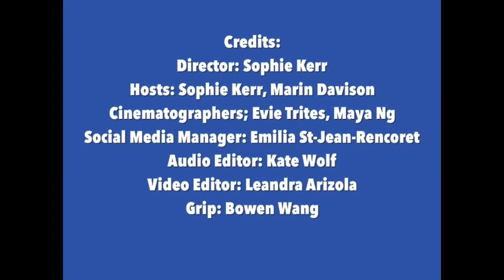TDT Episode 5: Seaweed Sciences with Specialist Andrew Lang Wong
In our last episode, Ferris and Andrew Lang Wong explore the possibilities of seaweed. From new sustainable foods to seaforestation, dive into the new wonders of kelp. Sit back and enjoy a slew of fun facts, interesting innovations, and crazy climate catastrophes. Check out the links below to catch Andrew on his current and past projects and spots to learn more on this vast topic.

Articles/videos:

Seaweed: Nature’s Superhero Is Fighting Climate Change - Ocean Wise's AquaBlog

‘Green Gravel’ initiative hopes to seed new kelp forests on Canada’s West Coast - Ocean Wise's AquaBlog

Smashing Urchins for Kelp - YouTube

The Ocean Farmers Turning Seaweed Into Climate Solutions | Time

Books:

Welcome to Regeneration | Project Regeneration

Naomi Klein | On Fire

Podcasts:

Is the Future of Farming in the Ocean? - Freakonomics

(7) Ocean Wise Education (@OceanWiseEdu) / Twitter

Job info:

Environmental Jobs, Green Jobs, Conservation Jobs | GoodWork.ca

Ocean Wise Careers - Ocean Wise

School stuff:

Haida Gwaii Institute | Education | BC (hginstitute.ca)

Global Resource Systems (BSc) - Faculty of Land and Food Systems (ubc.ca)

Our Youtube: The Daily Tide Podcast

And that's a (kelp) wrap! Thanks for tuning into the Daily Tide Podcast these past few episode-its been a blast.